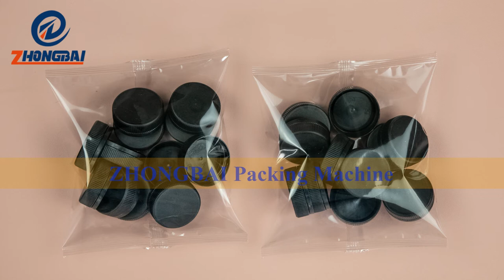Plastic Bottle Cap Counting Packing Machine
Plastic Bottle Cap Counting Packing Machine Manufacture by ZHONGBAI.

ZHONGBAI is leading manufacturer of packing machine in China.We have advanced concepts and rich manufacture experience in packing industrial. We offer packing solutions according to your detail requirements.